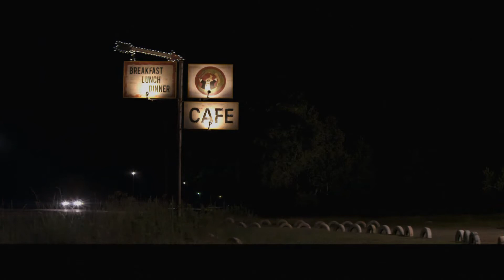Trailer oficial PT «Catch .44: Tiro Certeiro»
Realizado por Aaron Harvey e com as interpretações de Bruce Willis, Forest Whitaker e Malin Åkerman. Distribuído em Portugal pela Zon Lusomundo.